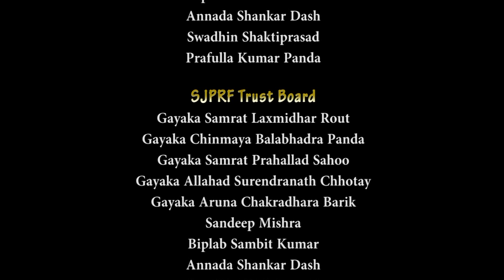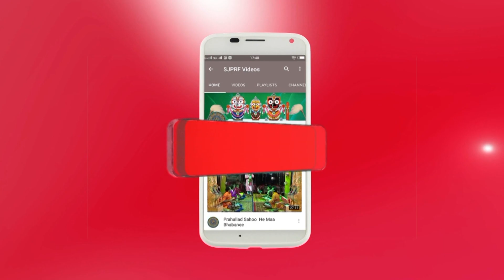Interview | Pala Gayak | Gangadhar Puhana | SJPRF